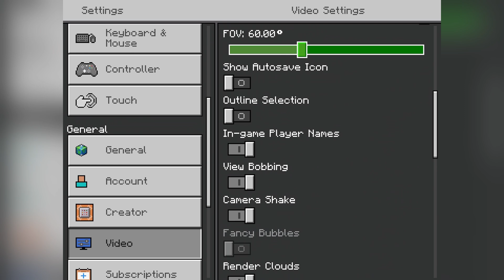I INSTALLED A HORROR MOD (and regretted it)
Technically there were three mods and a behavior pack but whatever.